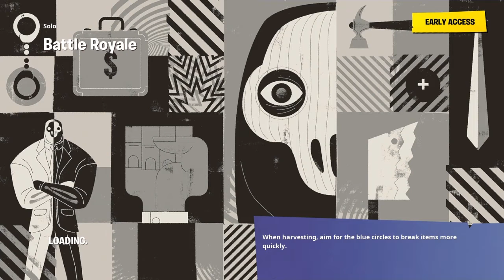Fortnite Agent Peily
Enjoy my game play of Fortnite